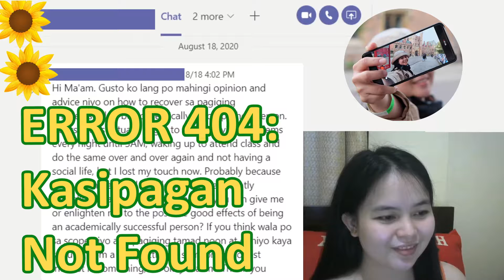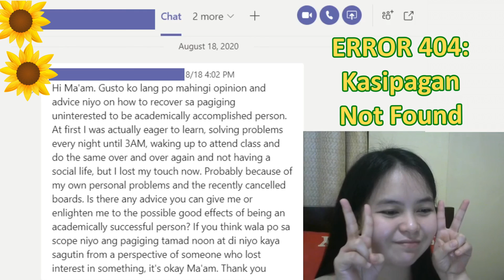What to do when Katamaran hits you? | Kathreen Louise Del Rosario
What should you do when you are feeling tamad but you are in the middle of something?

Sharing with you my unsolicited opinion as I seek to give advise to an anonymous reviewee.